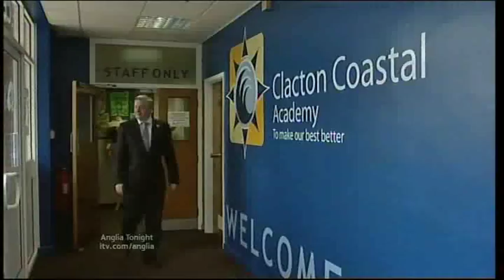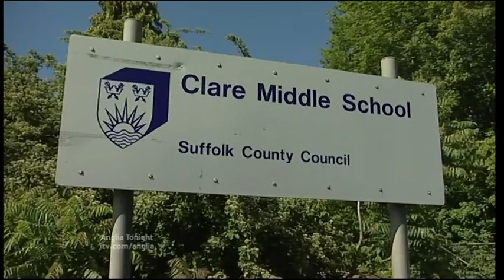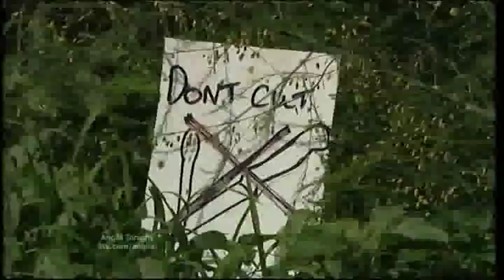Anglia News Clacton Academy School & Hauxton Village Clean Up site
Essex Clacton Academy School.

Cambridgeshire Hauxton Village Clean Up site.